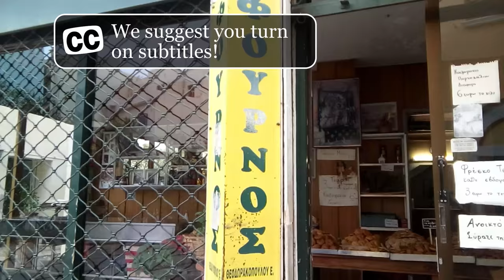COOKIE BAKERY in Kalamata! -- Theodorakopoulou Olga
Cookie & pastry lovers rejoice for Theodorakopoulou Olga, the little bakery in Kalamata's Old Center!

Birba, Annie & Me absolutely love this charming bakery, the delicious cookies, and the wonderful people behind it. They are certainly one of the best in Kalamata!

Birba, Annie & Me are 2 dogs (and me!) sharing our life in the wonderful Peloponnese, Greece.